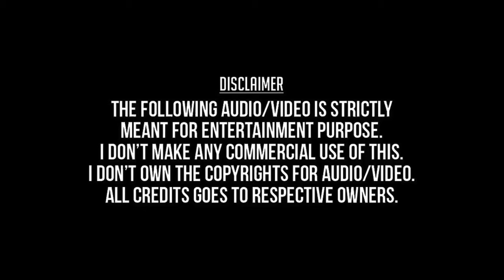Pooncholai Kiliye | Aran HD Video Song + HD Audio | Jeeva,Gopika | Joshua Sridhar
Pooncholai Kiliye
Aran 2006
Jiiva,Gopika,Mohanlal,Major Ravi,
Joshua Sridhar,Karthik,Asha Menon